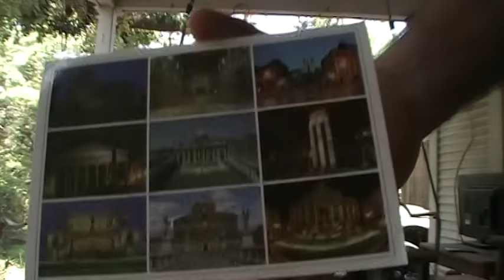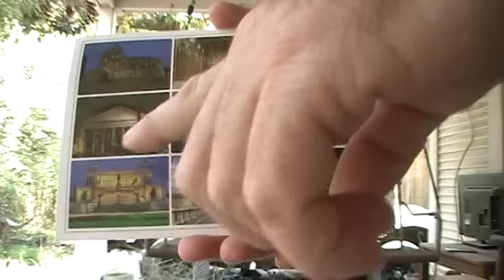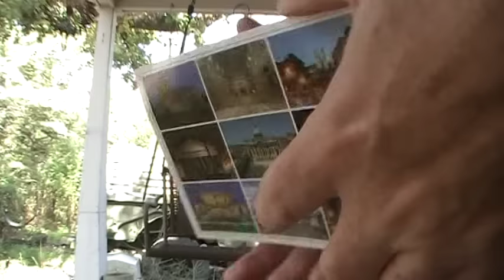Elbows Malone, oldBRATTrider and Harry Farber Strip show!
Thankye very kindly my sweet Brothers!